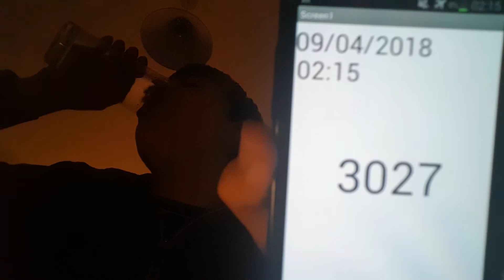Aaron Drinks Water #3027